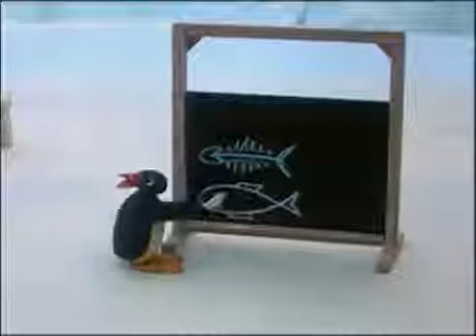Pingu at School - Pingu Official Channel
Pingu meets Robby on the way to school and Robby slips into the school ice-hole.